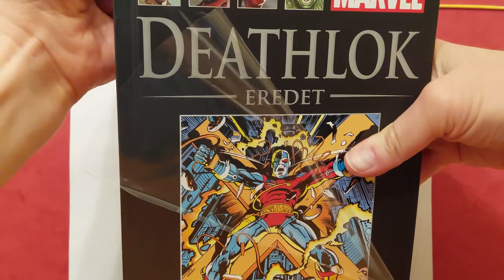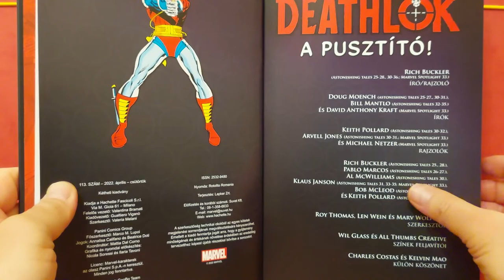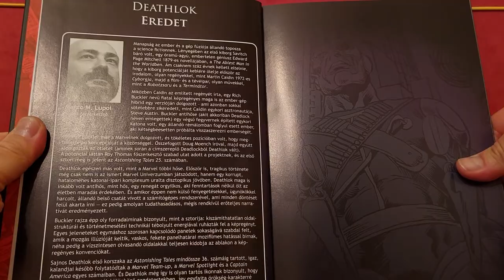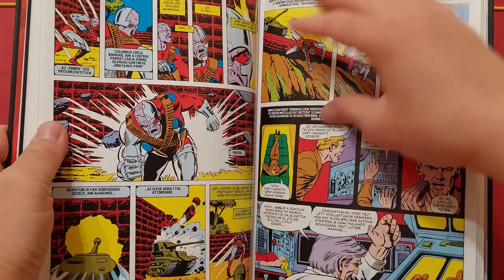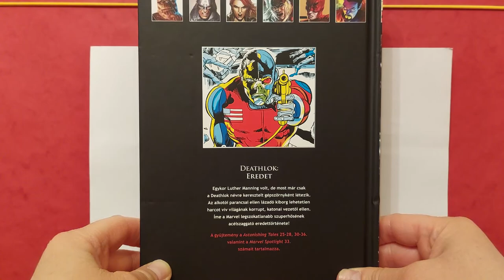Nagy Marvel Képregénygyűjtemény Sorozat Bemutatása (113. Szám)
Nagyon tetszik nekem maga a sorozat, meg hogy olyan részletes betekintést ad a Szuperhősökről.